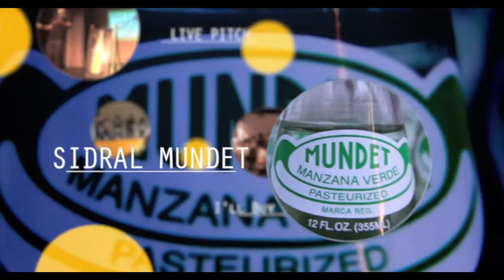first time mpw upload